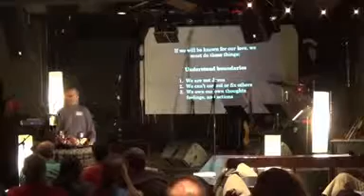Mar 1: The Cure for Heart Disease